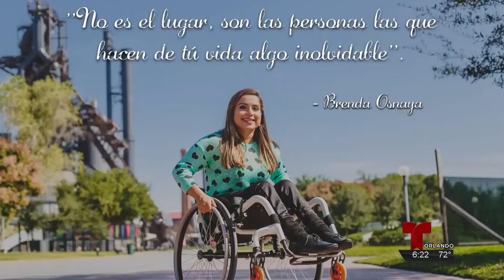Brenda Osnaya - Sonriendo a la adversidad - Telemundo Orlando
Serie Especial - La mexicana Brenda Osnaya es la primera atleta latinoamericana del deporte de paratriatlón y su misión es llegar a competir en los Paralímpicos en Tokio 2020.